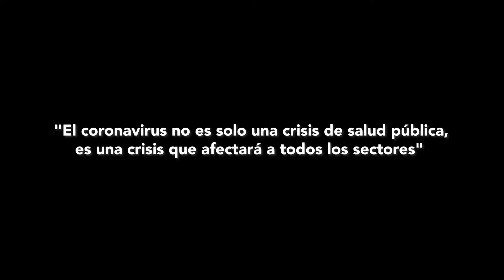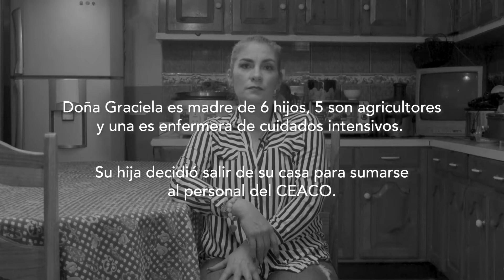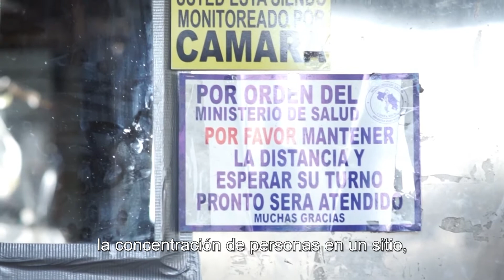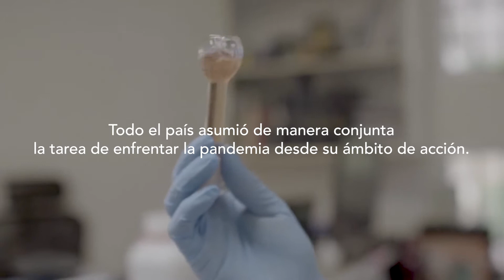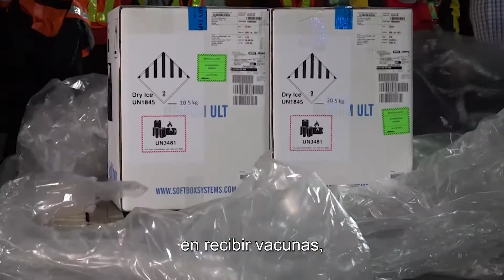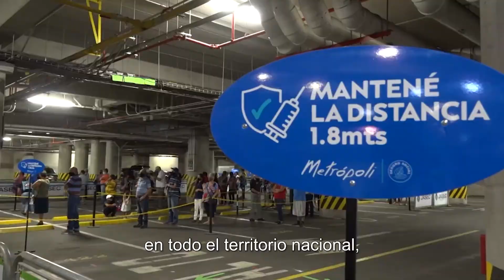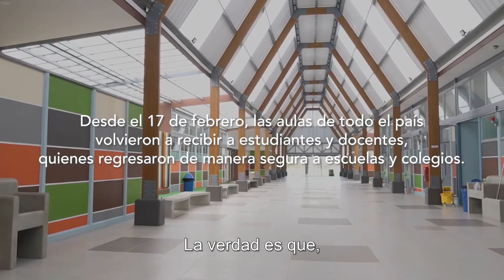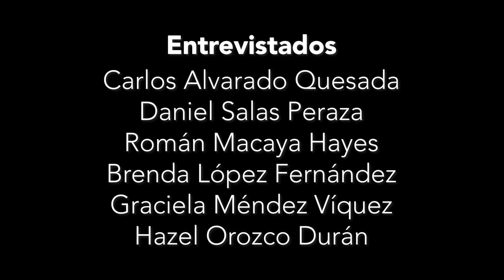DOCUMENTAL | Unidos: 2 años contra el COVID